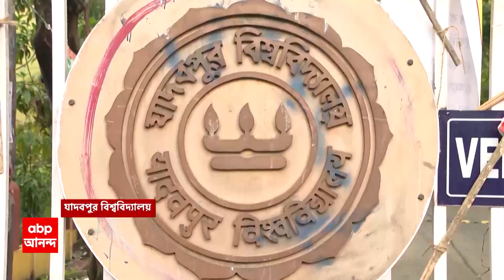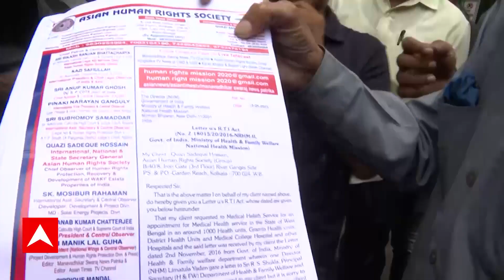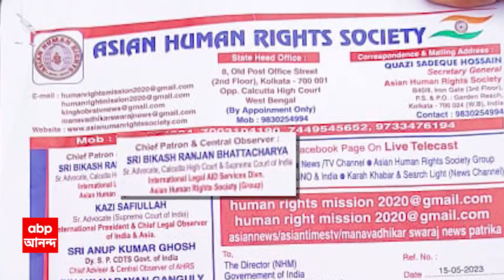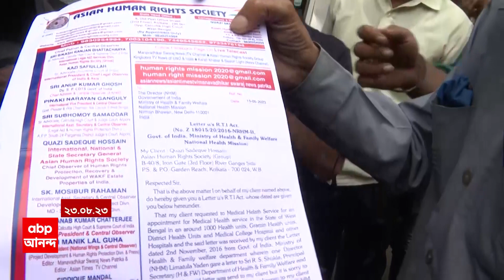Jadavpur University: সেনার জংলা পোশাকে যাদবপুরের ক্যাম্পাসে ঢোকার ঘটনায় কড়া পদক্ষেপ পুলিশের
সেনার জংলা পোশাকে যাদবপুরের ক্যাম্পাসে ঢোকার ঘটনায় কড়া পদক্ষেপ পুলিশের। বিশ্ববিদ্যালয়ের অন্তর্বর্তী উপাচার্যকে নোটিস পাঠাল পুলিশ। তলব করা হয়েছে ডিন অফ স্টুডেন্টস ও রেজিস্ট্রারকেও।